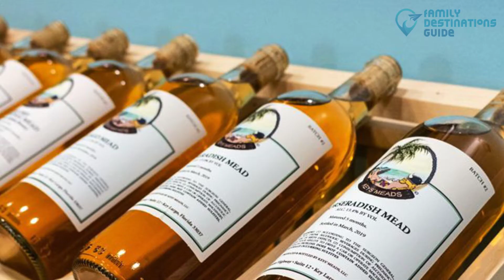19 Best Things to Do in Key Largo, FL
An island of adventure meant to be explored by travelers of all stripes, Key Largo is indeed a vacation getaway,

Meet plenty of Floridian wildlife whether by land or by sea, take your time strolling on a trail with amazing scenery, enjoy great food, and of course have fun as you dip in the waters.

Are your outfits ready for your trip? Know what best things to do in Key Largo you shouldn't miss once you watch this clip.